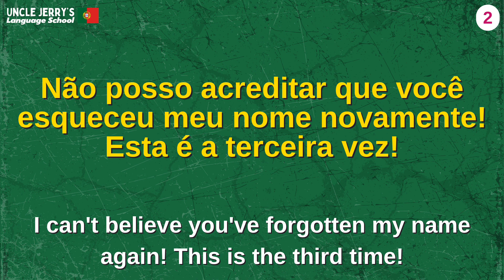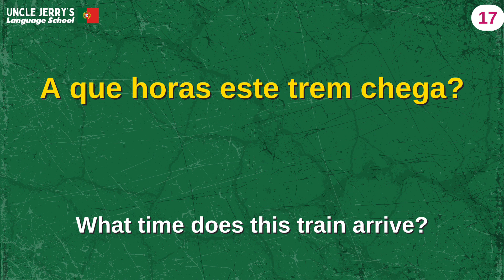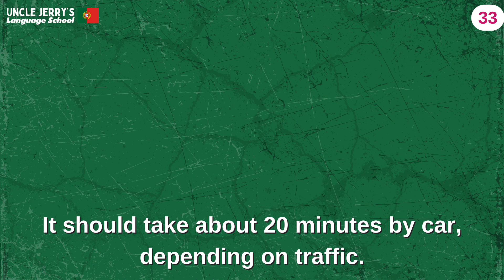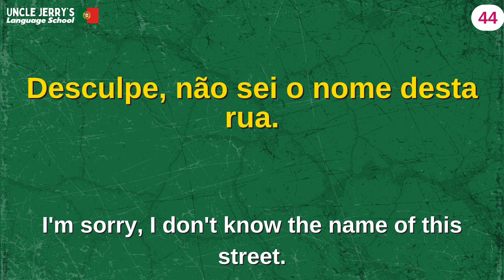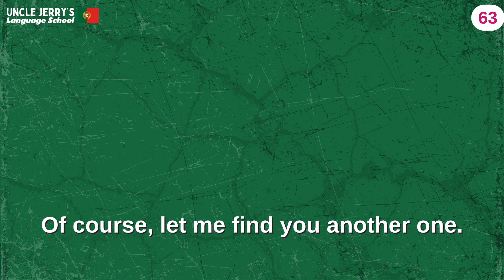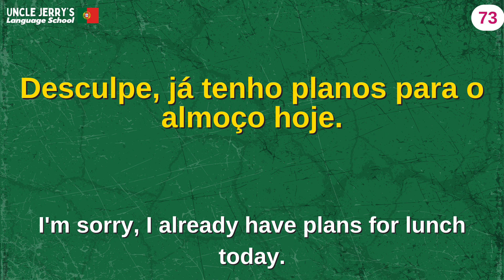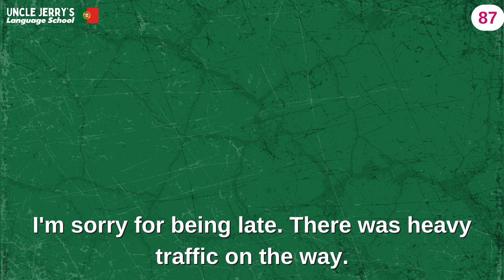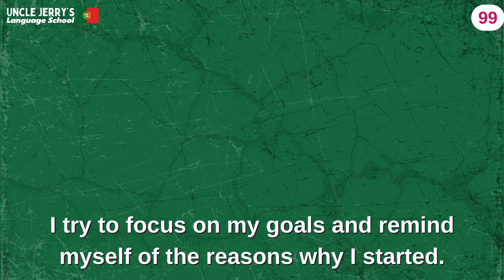Portuguese Daily Expressions 4 - Portuguese Phrases for Beginners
Embark on your Portuguese language journey with our comprehensive guide to Portuguese daily expressions and basic phrases! Whether you're a beginner or looking to refresh your skills, this video covers essential expressions for everyday communication. Learn pronunciation, common greetings, and practical phrases for various situations. Start speaking Portuguese confidently with this beginner-friendly language compilation!